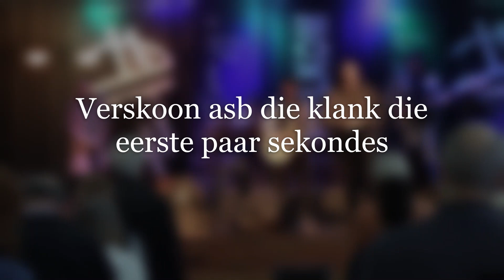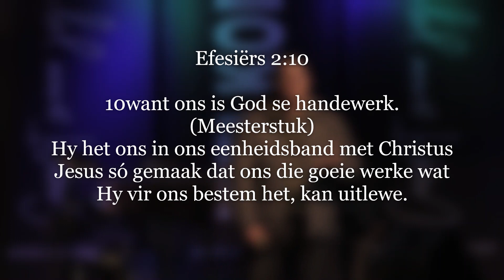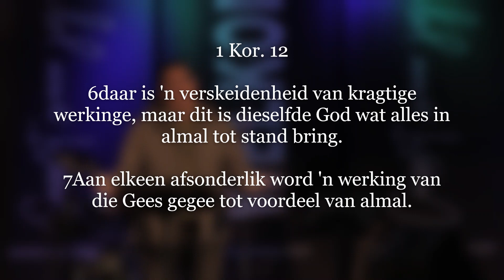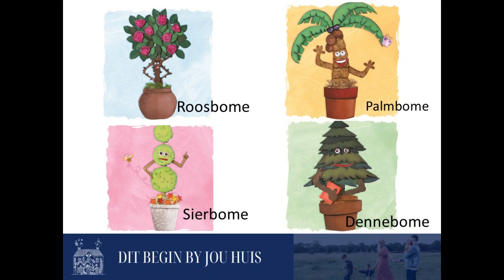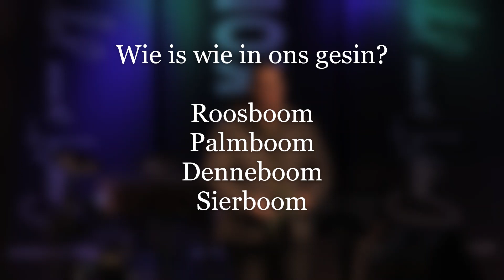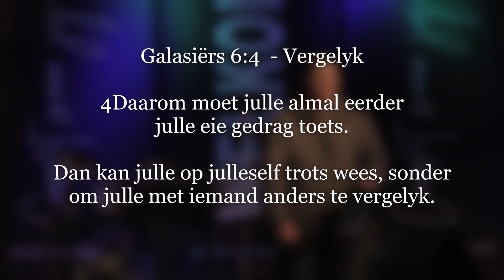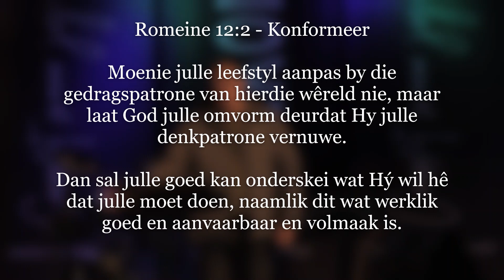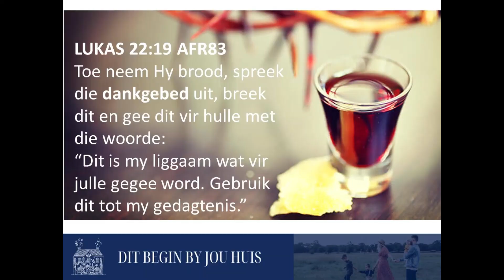Almal is verskillend – 2 Julie 2023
Stefan Zeelie van Ruimsig Gemeente gesels oor hoe gesinne mekaar se verskille kan verstaan en vier!